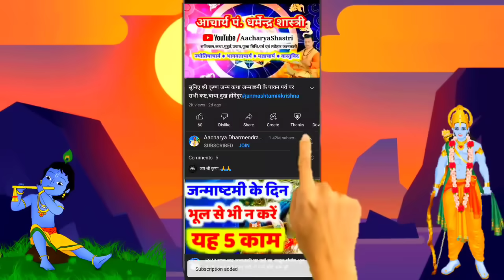Aaj ka Rashifal 12 November 2023 Aries to Pisces रविवार Sunday आज का राशिफल